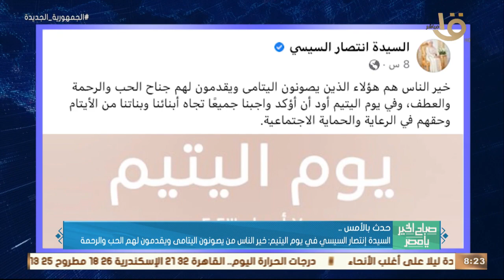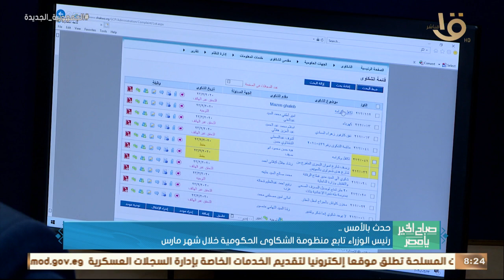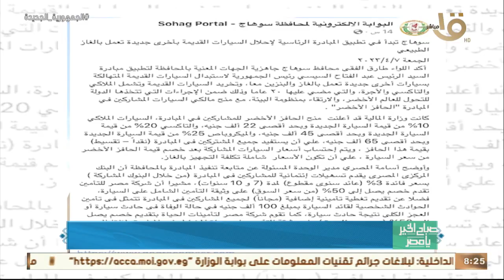الرئيس السيسي ألقي كلمة بمناسبة الاحتفال بمرور 75 عاماً على تأسيس منظمة الصحة العالمية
صباح الخير يا مصر | الرئيس السيسي ألقي كلمة بمناسبة الاحتفال بمرور 75 عاماً على تأسيس منظمة الصحة العالمية .. و أهم أخبار الأمس